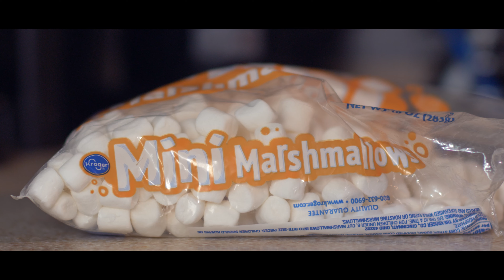Grogu Cinematic Short / Episode 1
Just a small for fun short film with baby yoda. Using a GH5 and Rokinon Cine DS 16mm, 50mm, and 85mm.